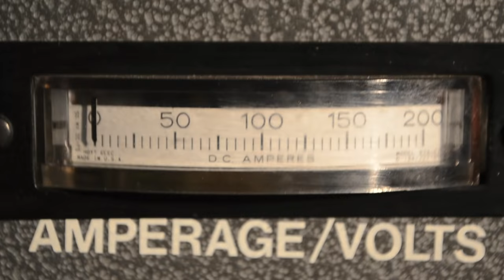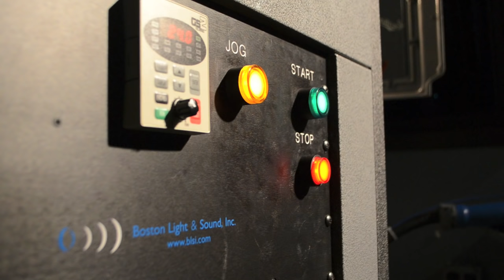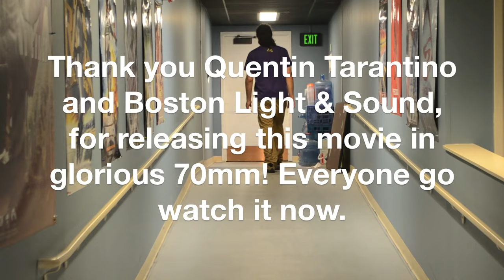Hateful 8 70mm Roadshow - From the Projection Booth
I was a projectionist for the Hateful 8 70mm Roadshow. Here's a video of my experience! Equipment: Christie AW3 platters retrofitted for 70mm, film cleaners, DTS sound, and a Century JJ projector.